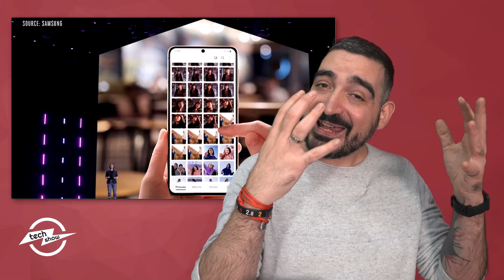ΠΛΑΣΤΙΚΟ €1000 ΠΑΛΙ ΡΕ Samsung? 😡😡 Samsung Galaxy S21 Series Ότι πρέπει να γνωρίζεις!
❤ Δες ταινίες από Netflix άλλων χωρών και γίνε πιο ασφαλείς στο Internet Πάρε το NORD VPN

🐱‍👤🐱‍👤 Μπορείς και ΕΣΥ να βοηθήσεις το Techaholic! Γίνε μέλος

● ΝΑ ΠΑΡΩ ΤΟ SAMSUNG GALAXY S20 ULTRA Ή TO XIAOMI MI 10 PRO? 😲 ΟΛΑ ΟΣΑ ΠΡΕΠΕΙ ΝΑ ΓΝΩΡΙΖΕΙΣ!